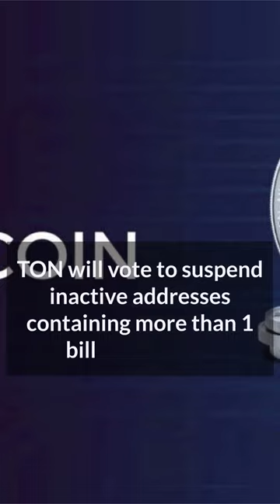24 January 2023 Crypto News | Ton Coin | Miners 2022 | Red Date Technology | OneCoin Ruja Ignatova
Mining companies in 2022 have increased the scope of observations.

Red Date Technology has released an analogue of SWIFT for stablecoins and CBDC.

The creator of OneCoin to crack down on the sale of a £11m London flat. She is currently one of the top 10 most wanted criminals and is the only woman to embezzle around $4bn.

TON will vote to suspend inactive addresses containing more than 1 billion Toncoin.